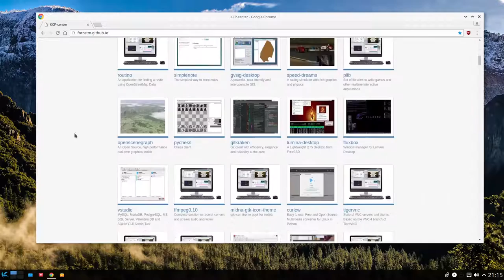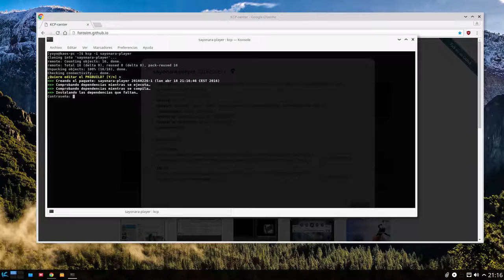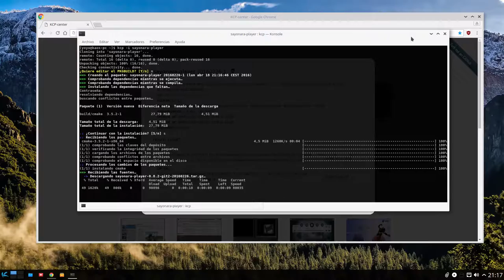KCP Center: Visor online de paquetes de KCP para KaOS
KCP-Center es un sitio web albergado en Github que permite explorar fácilmente  (y de un modo más visual) todos los paquetes existentes en KCP (repositorio comunitario mantenido por los usuarios de KaOS). Los paquetes se encuentran clasificados por categorías con el fin de facilitar la búsqueda. También se puede acceder a los meta-datos descriptivos de cada paquete y visualizar una captura del programa en funcionamiento una vez instalado.

KCP-Center funciona en la práctica como un repositorio más de KCP, lo que posibilita que cualquier usuario de KaOS pueda actualizarlo y hacer las modificaciones que estime oportunas siguiendo la filosofía de la propia comunidad KCP. Para facilitar el trabajo de actualización de la web se ha creado un programa que funciona en linea de comando denominado "WHELP" que permite de una forma sencilla y rápida mantener sincronizados los datos del repositorio de KCP con KCP-Center.

KCP-Center está desarrollado por el usuario forostm y se encuentra alojado como un repositorio de KCP en la siguiente dirección: